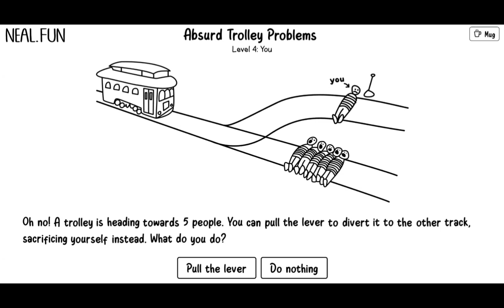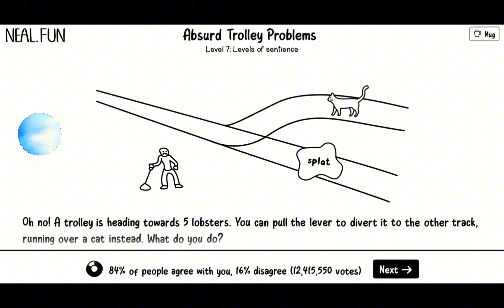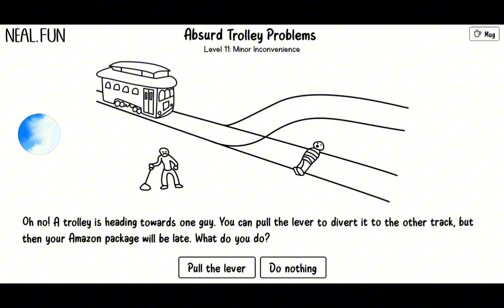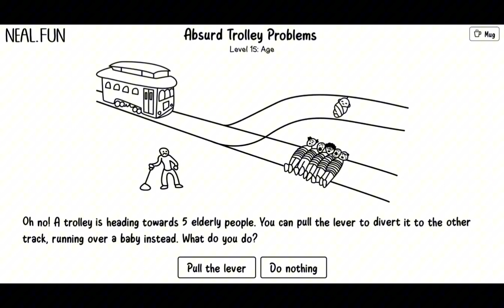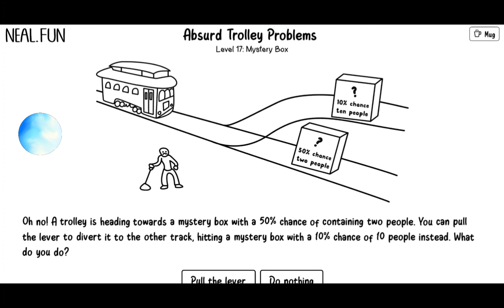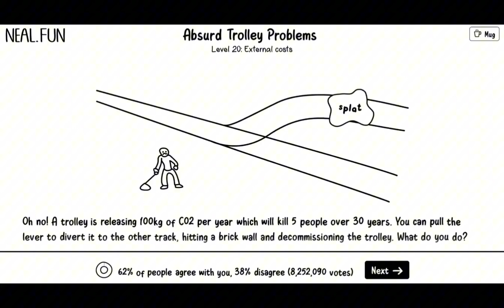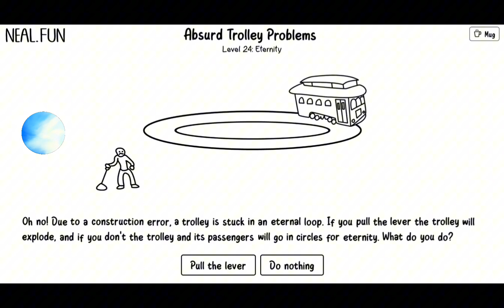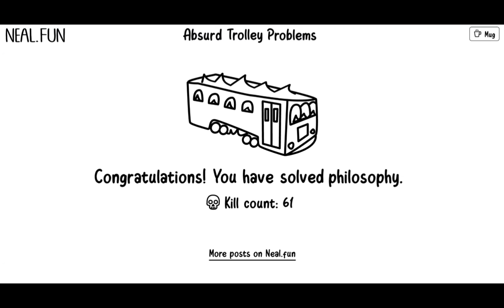You Won't Believe What Al Chooses: The Trolley Problem!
Playing on AI's "cold logic":
 * AI Solves the Trolley Problem: Pure Logic or Pure Chaos?
 * When AI Decides Life and Death: The Ultimate Trolley Problem
 * The AI Trolley Problem: Can Algorithms Be Ethical?
 * No Human Bias: AI Takes On The Trolley Problem
 * Artificial Intelligence vs. Humanity: The Trolley Problem Showdown
Intriguing and slightly sensational:
 * You Won't Believe What AI Chooses: The Trolley Problem!
 * The Absurd Trolley Problem: AI's Unexpected Decisions
 * Can AI Make Moral Choices? We Put It To The Test!
 * AI's Dark Choices: Absurd Trolley Problem Scenarios
 * The Future of Ethics? AI Decides The Trolley Problem
Direct and descriptive:
 * AI Plays the Trolley Problem: An Experiment in Ethics
 * Trolley Problem Solved by AI: Mind-Bending Scenarios
 * Absurd Trolley Problems: AI's Ethical Dilemmas
 * Artificial Intelligence and the Trolley Problem: A Deep Dive
 * Watch AI Make Life-or-Death Decisions
More casual/game-like:
 * I Let AI Play The Trolley Problem (It Got WILD)
 * Trolley Problem: AI Edition!
 * AI vs. The Trolley Problem: Who Survives?
Hashtag Ideas:
General/Core:
Specific to your video's angle:
* AbsurdTrolleyProblems (as seen in your image)
* YouTubeGaming (if you're treating it as a "game" of sorts)
* DeepLearning (if you discuss the AI's learning process)
To generate engagement: